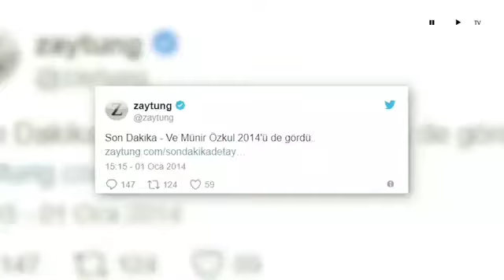Babala Tv Münir Özkul Anısına Yayinda